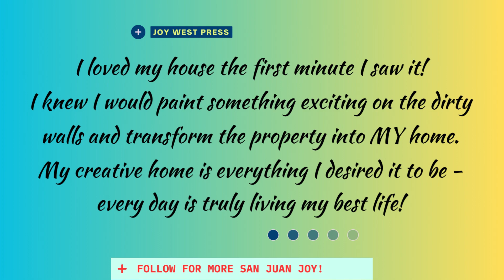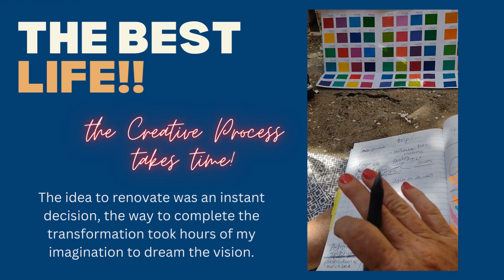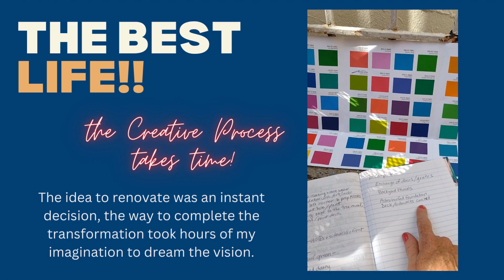Best Life Episode 13 My Dreams Came True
It has been an incredible year of living in San Juan and doing everything my creative spirit wants!   Puerto Rico is the Island of Enchantment ***
*** Last year I completed the - Create Your Best Future Guide to Authentic Living - and decided I had to move so I could fulfill my true gifts and passions.  I wanted to be flexible and let it evolve and now I am so excited by the direction my life has taken.  It has been a complete personal transformation from teacher to publisher and muralist and I am the happiest person on the planet!!
***  One new opportunity is for a weekend retreat and working through the CYBF program in San Juan.   The three day, two night schedule is being finalized and details are coming together.  Look for it on the website in the next few days, or comment here for a VIP invitation.  And,
***  The Mejora Tu Vida Club is another exciting project here at JWP and the application at Kickstarter is being reviewed today!
***  Lots of opportunities to enjoy the best things in life - every dream can come true in Puerto Rico!!